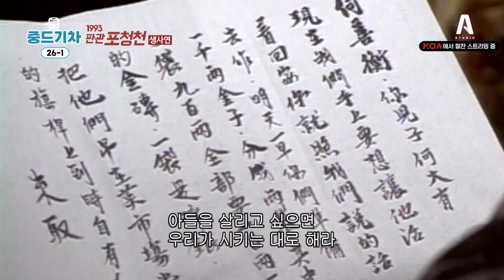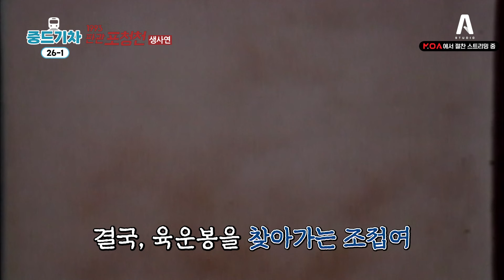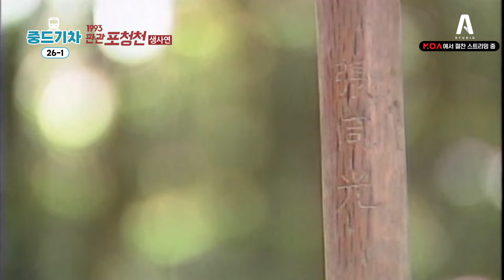남편의 결백을 위해 귀신이 된 여자와 그런 아내를 잊지 못 하는 남자의 애절한 사랑 이야기❤️‍🔥 생사연 [1편]